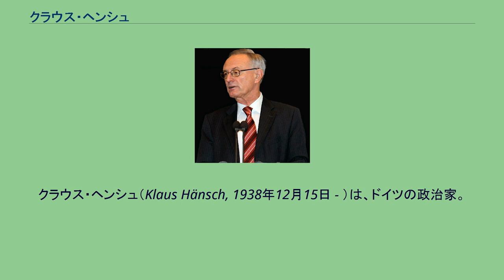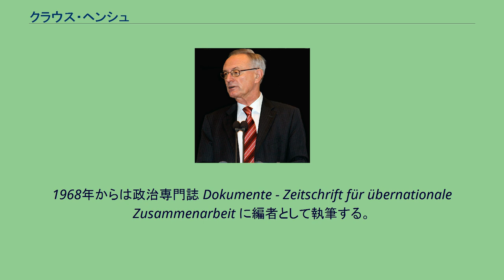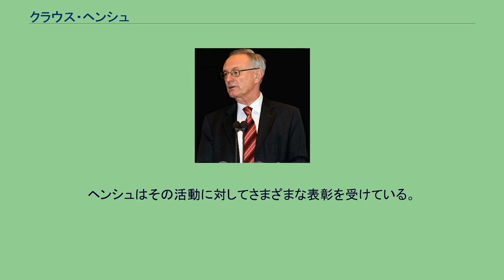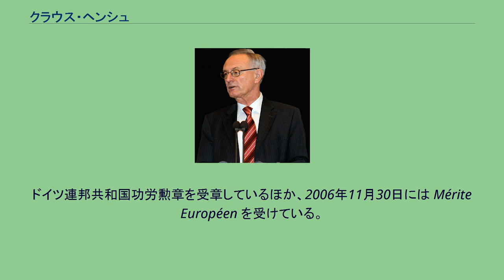クラウス・ヘンシュ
デュースブルク＝エッセン大学の教員
クラウス・ヘンシュ（Klaus Hänsch, 1938年12月15日 - ）は、ドイツの政治家。
ドイツ社会民主党所属。
1979年から欧州議会議員で欧州議会では院内会派である欧州社会党グループに属している。
クラウス・ヘンシュは1959年にフレンスブルクでアビトゥーアを取得し、また1959年から1960年のあいだはドイツ連邦軍での兵役に服していた。
1960年から1965年にかけてヘンシュは政治学、歴史学、社会学をケルン大学やパリ大学で学び、また1962年にはベルリン自由大学ではエルンスト・フレンケルやリヒャルト・レーヴェンタールに師事した。
大学入学と同時に学生団体 Corps Silingia Breslau zu Köln に加わる。
1965年、ヘンシュは全課程を修了し、またベルリン自由大学から政治学士の学位を受けた。
その後ベルリン自由大学のオットー・ズーア政治学研究所でヘンシュは助手になり、2年後の1969年にはギルベルト・ツィーブラに師事する。
1968年からは政治専門誌 Dokumente - Zeitschrift für übernationale Zusammenarbeit に編者として執筆する。
1969年には当時ノルトライン＝ヴェストファーレン州の首相で、ドイツ･フランス間の条約枠組みで文化的事項に関するドイツ側の代表であるハインツ・キューンのもとで補佐官として1年間務める。
その後ノルトライン＝ヴェストファーレン州の科学研究省に移り、1970年から1979年までヨハネス・ラウのもとで報道・政務官を務める。
また1976年から1994年までデュースブルク＝エッセン大学で非常勤講師、1994年以降は名誉教授となる。
社会民主党に入ったヘンシュは1972年から1986年までメットマン地区支部の支部長を務める。
その後、1987年から1989年まで対アメリカ関係議員団の座長となる。
1979年、ヘンシュは欧州議会の議員に当選する。
また1994年から1999年までは社会民主党の比例名簿第1位候補に登録される。
1989年から1994年にかけてと1997年から2002年にかけて、ヘンシュは院内会派である欧州社会党グループの代表代行を務める。
また欧州議会では1994年から1997年まで議長を務め、ヘンシュの経歴の中でも最高位の役職に就いていた。
2002年から2003年にかけては欧州の将来に関するコンベンションの議員を務め、また2003年から2004年には欧州憲法条約についての政府間協議に欧州議会の代表として参加した。
欧州議会においては以下のような役職などを務めてきている。
ヘンシュは欧州青年議会のドイツ支部で理事を務めている。
また欧州議会において Europa-Union Deutschland の議員グループにも参加している。
ヘンシュはその活動に対してさまざまな表彰を受けている。
ドイツ連邦共和国功労勲章を受章しているほか、2006年11月30日には Mérite Européen を受けている。